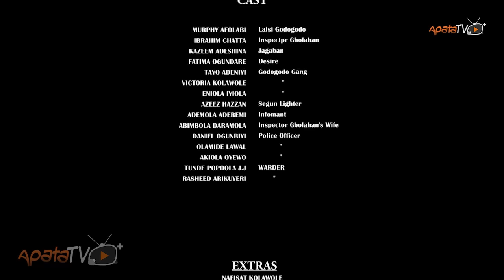Godogodo - Latest Yoruba Movie 2016 Action Drama Premium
Godogodo is an action movie about a notorious kingpin and his journey to  love, revenge, law and karma.